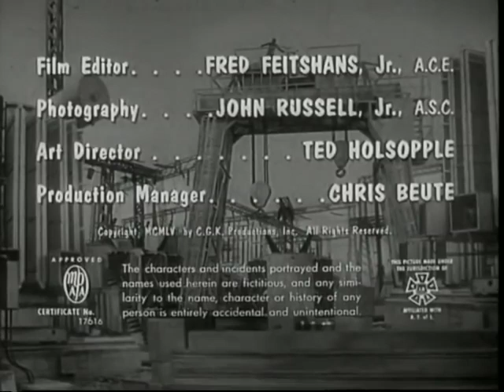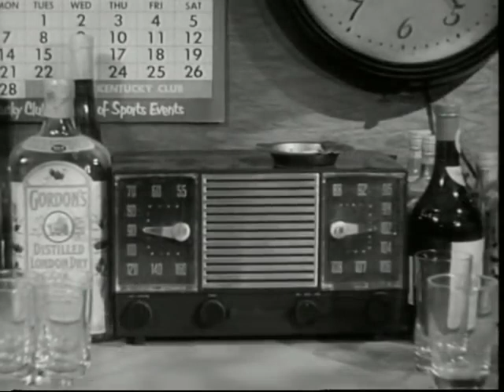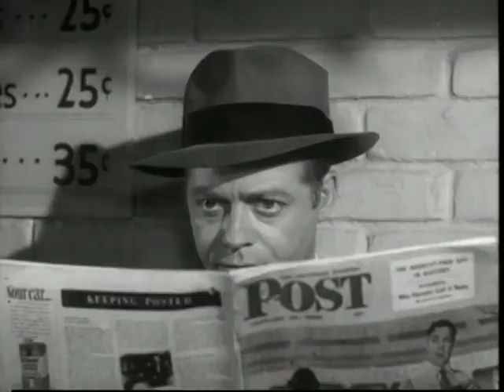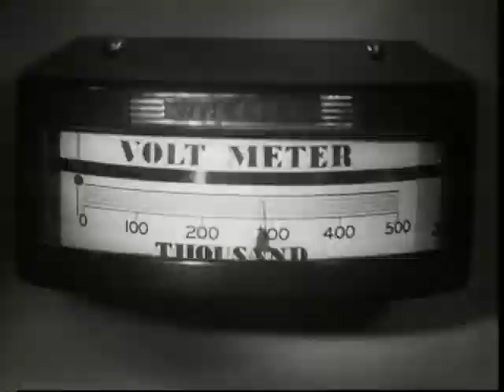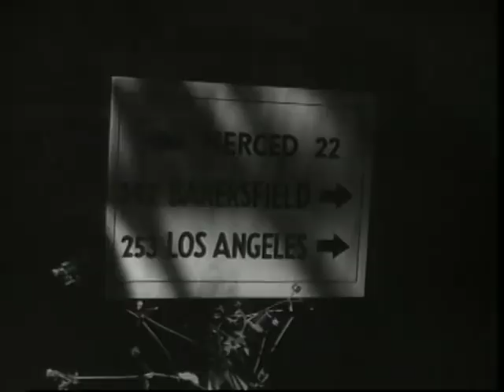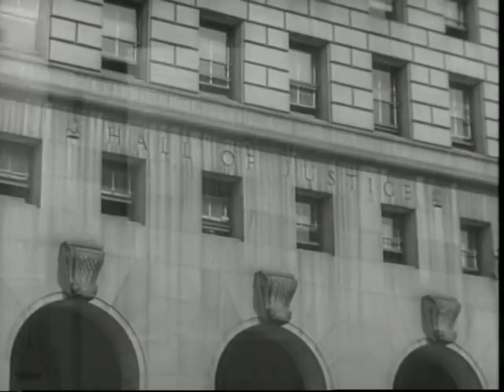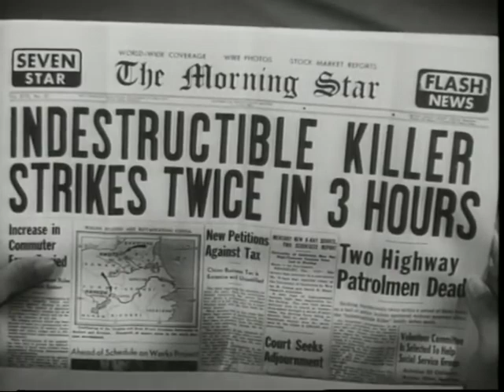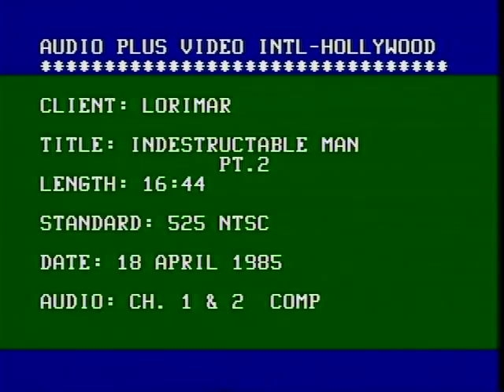Indestructible Man 1956 Crime Horror Science Fiction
Charles "The Butcher" Benton, a brutal death row inmate, is double-crossed by his crooked lawyer and sent to the electric chair. But after his execution, a bizarre experiment brings him back to life, now more robust and indestructible than ever.

Seeking revenge on the men who betrayed him, Benton begins a rampage of terror, leaving a trail of mutilated bodies in his wake. The police are baffled and helpless, as no weapon can stop him.

But one man stands in Benton's way: Detective Dick Chasen, the cop who brought him to justice in the first place. Chasen must now put his life on the line to stop the Indestructible Man before it's too late.

Indestructible Man is a classic low-budget sci-fi horror film from the 1950s, starring Lon Chaney Jr. (The Wolf Man, Son of Dracula) as the titular character. It's a fun and campy film with some genuinely suspenseful moments, and it's sure to please fans of vintage sci-fi and horror.

Check out Indestructible Man today for a thrilling and unforgettable cinematic experience!